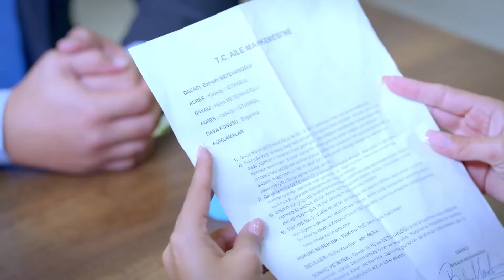Bahadir se divorcia | Omer Sueños Robados Capítulo 139